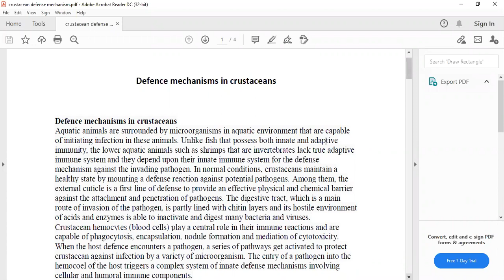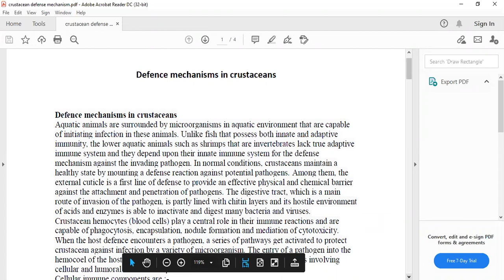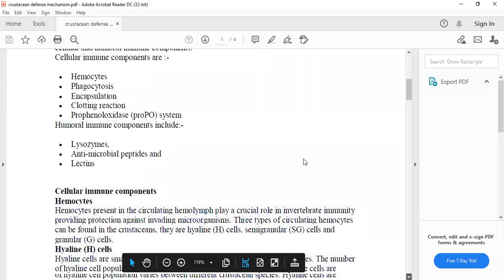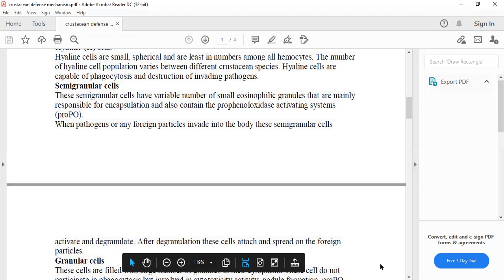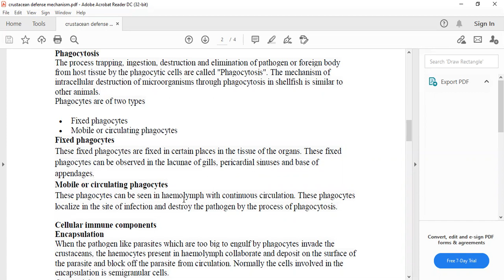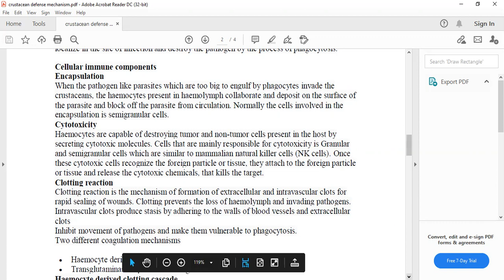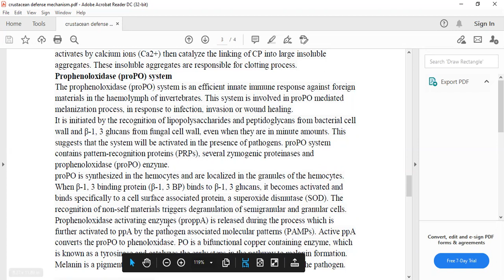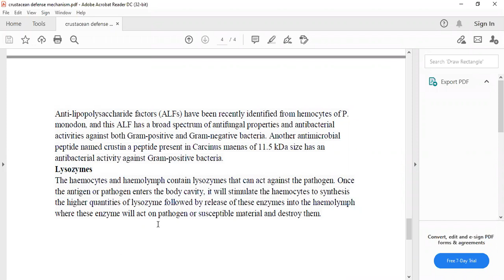"Fish Immunology" By: Mr. Bhartendu Vimal (CoF)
Fish Immunology

Cof, Kishanganj.